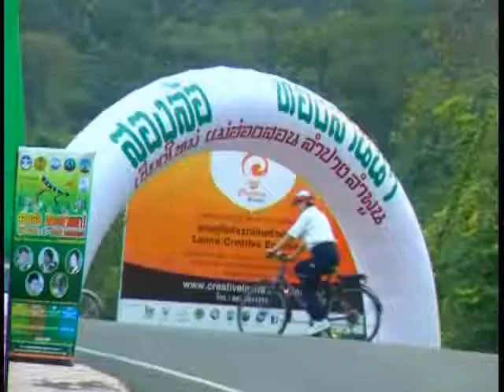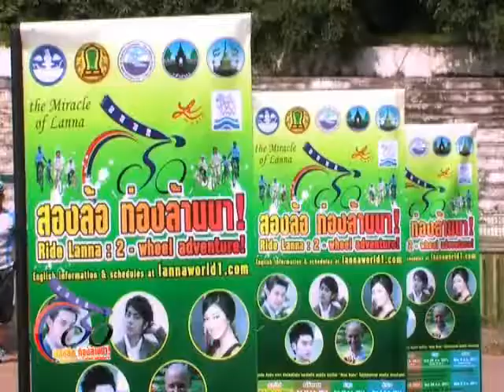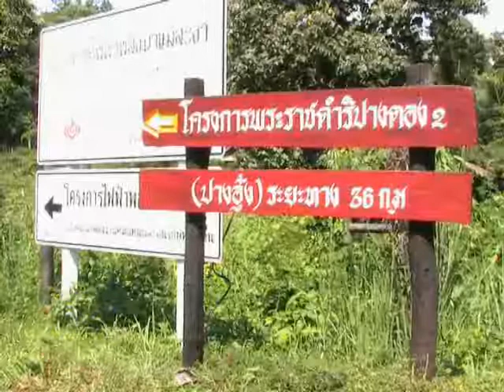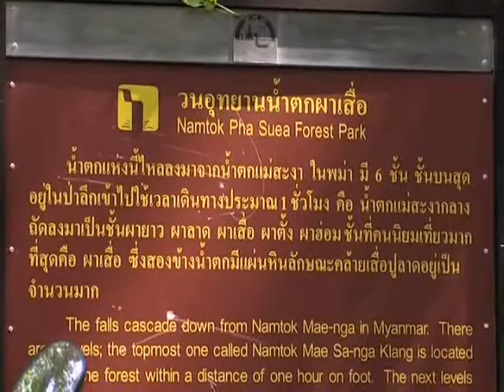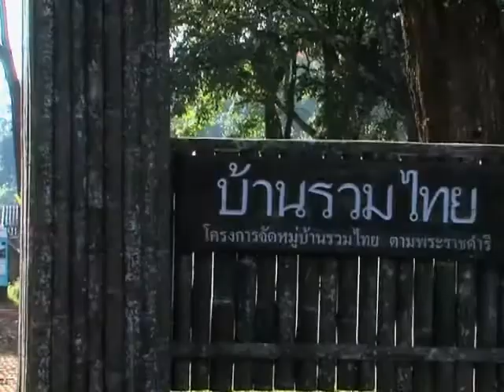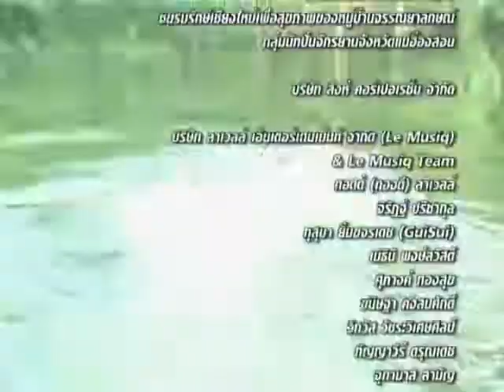รายการ 2 ล้อท่องล้านนา เชียงใหม่ - แม่ฮ่องสอน ตอนที่ 2